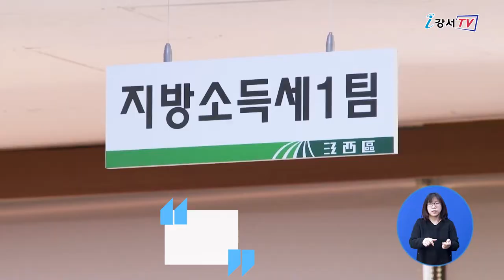2020년 4월 넷째주 주간뉴스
2020년 4월 넷째주 주간뉴스

1. 강서구, 전국 최초 법인지방소득세 납부기한 연장
2. 청소년 일시보호소, 드림하우스 운영